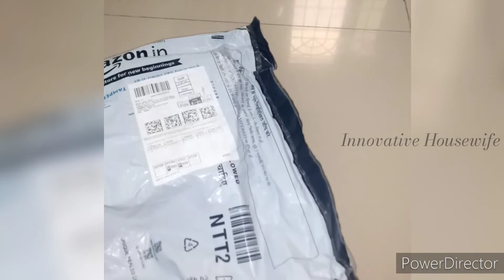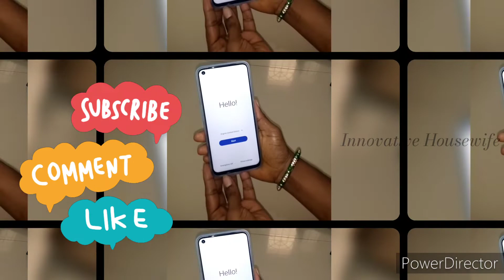Unboxing OnePlus 📱Nord CE 2 Lite 5G & Boat ⛵ Airdopes ll Full Khush🥳🥳🎙️InnovativeHousewife